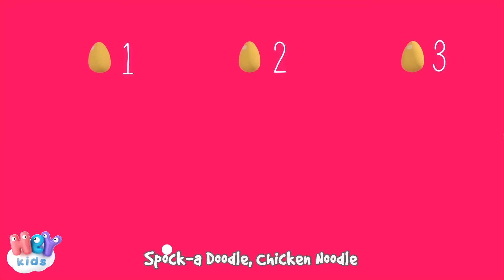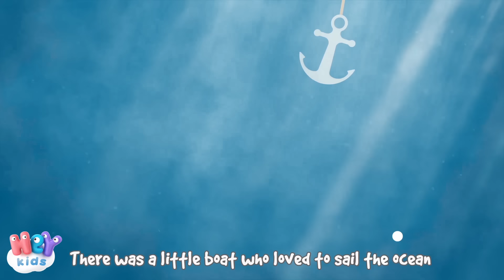Johny Johny Yes Papa song with lyrics | Nursery rhymes collection by HeyKids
The most beautiful animated nursery rhymes compilation: "Johny  Johny Yes Papa" and many more songs for kids!

0:00 Johny Johny Yes Papa
1:35 Five Little Ducks
3:15 Bingo
7:49 A Ram Sam Sam
9:44 Humpty Dumpty Sat On A Wall
11:16 Five Little Monkeys Jumping On The Bed
13:21 Rain Rain Go Away
15:17 Row Row Row Your Boat
16:59 Happy Birthday
18:37 The Finger Family
19:49 The Wheels On The Bus Go Round And Round
22:09 Spock-a Doodle, Chicken Noodle
24:56 The Little Boat
26:49 If You're Happy And You Know It
28:04 Old MacDonald Had A Farm
31:08 Six Little Ducks
32:28 Are You Sleeping? Brother John
34:17 Incy Wincy Spider
35:53 The Crocodile Song

Johny Johny Yes Papa song lyrics

Johny, Johny
Yes, Papa?
Eating sugar?
No, Papa!
Telling lies?
No, Papa!

Johny, Johny
Yes, Papa?
Eating sugar?
No, Papa!
Telling lies?
No, Papa!

Johny, Johny
Yes, Papa?
Eating sugar?
No, Papa!
Telling lies?
No, Papa!

HeyKids.com - Nursery Rhymes for kids and babies